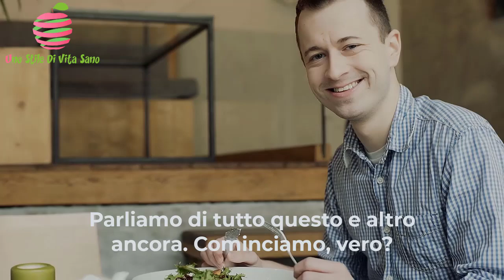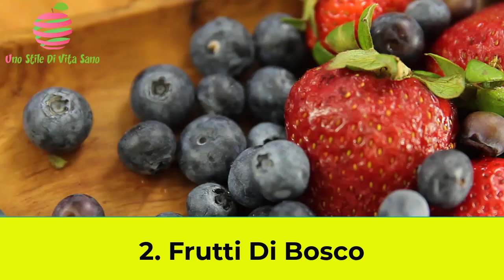I 9 Alimenti Che Aumentano La Produzione Di Collagene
Ecco 9 alimenti che aumentano la produzione di collagene. Il pollo è una scelta salutare? Eeh oh, devo mangiare il pompelmo? Aspetta, quale parte del pesce devo mangiare? Parliamo di tutto questo e altro ancora. Cominciamo, vero?

Altri video consigliati per te:

GUARDA 🎥: I 7 Segni Che Non Assumi Abbastanza Vitamina E

GUARDA 🎥: I 9 Cibi Che Faranno Accelerare Il Tuo Metabolismo

SOMMARIO:

1. Kiwi       00:00:53

I kiwi sono eccezionalmente ricchi di vitamina C, un nutriente di cui il nostro corpo ha bisogno per eseguire la fase di produzione pre-collagene. In breve, la vitamina C si coordina con gli aminoacidi glicina e prolina per produrre idrossiprolina (amminoacido che assicura la tripla struttura elicoidale del collagene).

2. Frutti di bosco    00:01:18

La vitamina C è fondamentale per la produzione di pre-collagene, ma funge anche da potente antiossidante. Gli antiossidanti proteggono dalla rottura delle cellule di collagene causate dai radicali liberi (tossine) che sono presenti quando respiriamo l’aria, mangiamo cibo e beviamo acqua.